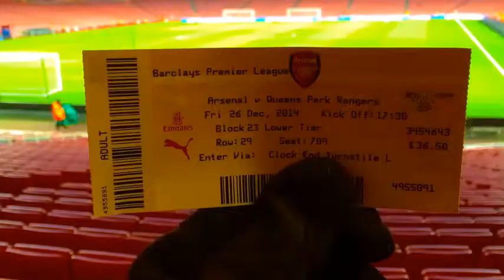EF_LONDON by Albert, Daffa, Esa